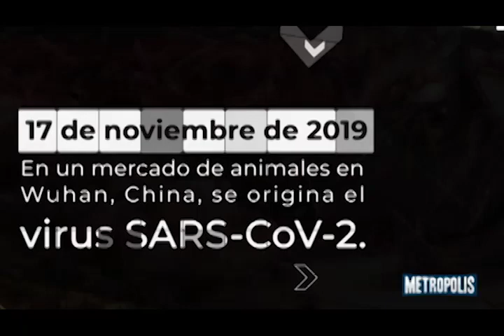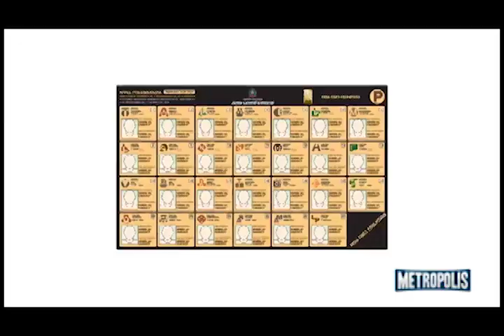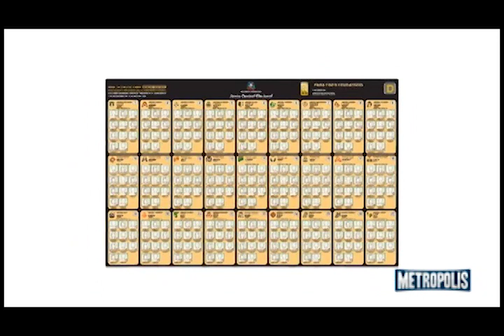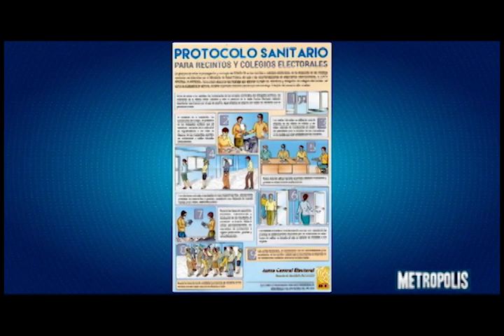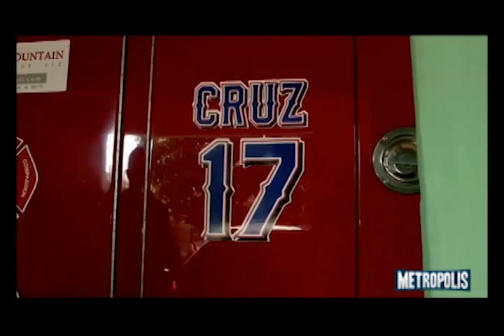METROPOLIS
EN METRÓPOLIS HABLAMOS DEL RECONOCIMIENTO AL PELOTERO. NELSON CRUZ, EL HOMBRE QUE GANO EL PREMIO MUHAMMAD ALI, TAMBIÉN HABLAMOS DEL (COVID-19), DE LA PANDEMIA LA DESESCALADA Y DESPUÉS EL AUMENTO DE LOS  CONTAGIO, LAS ELECCIONES A LA VUELTA DE LA ESQUINA, DE  UNA DOMINICANA QUE HACE DELA VERACIDAD ARTE  EN MADRID, TAIANA MORA  RAMIS  EN READY PARA EXPORTAR.